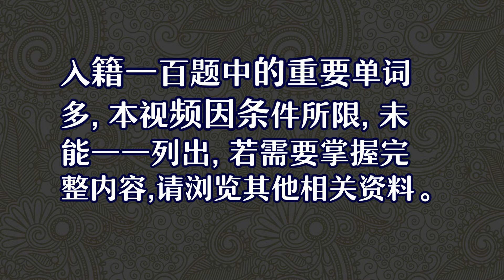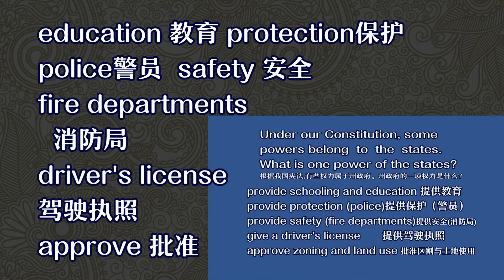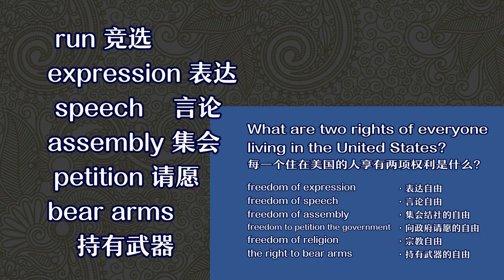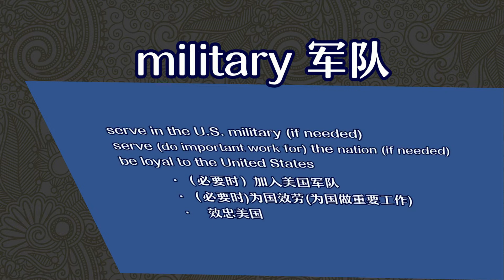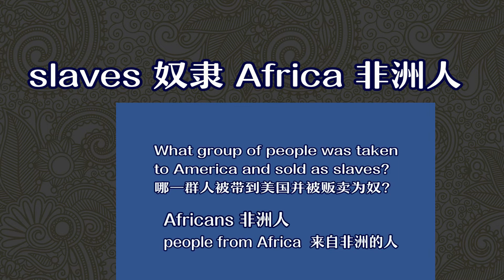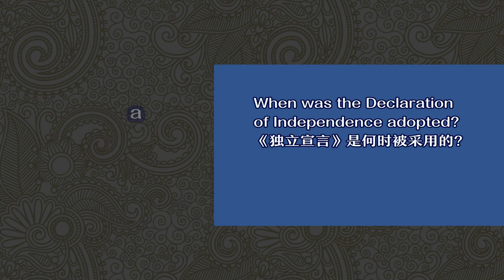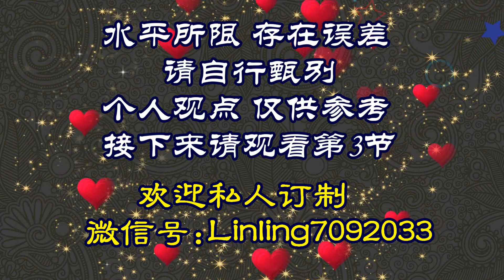linling林林分享公民入籍学习方法：重要单词(2/3) 独创另类高效的复习方法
美国公民入籍考试100题 ，单词多，且抽象又陌生，为了节省您查找单词的时间，现将100道问答题中的大部分重要单词罗列出来，便于您的复习熟记。我们知道，一条完美的珍珠项练，依靠的是珍珠原材料，串起来不困难。答题中的重要单词，如同珍珠项练的“珍珠原材料“，掌握了重要单词，用简单语法就能轻轻松松地组合成入籍学习资料的主要内容。